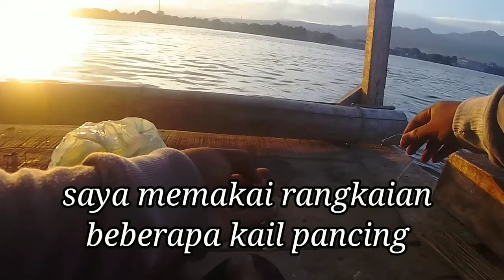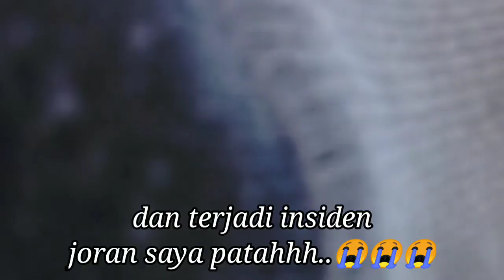MANCING LAGI DI KERAMBA PIDADE, TEMPAT SANTAI BUAT PARA MANCING MANIA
jumpa lagi gaisss. kalini ini masih di rumpon atau keramba pidade buleleng bali. saya pergi mancing pagi ke buleleng. mencari hiburan yang tidak menguras isi kantong. selamat menyaksikan.